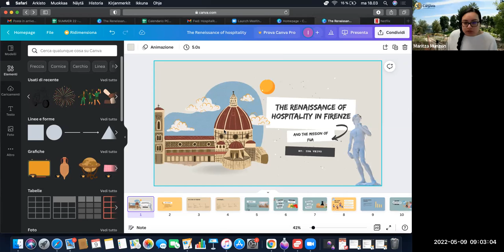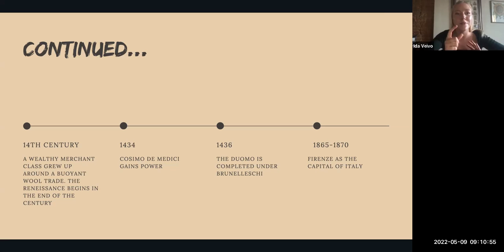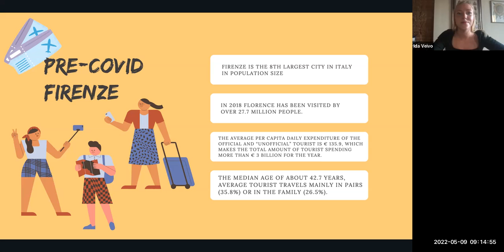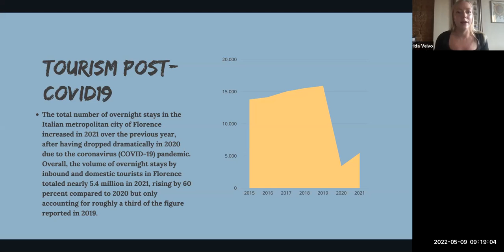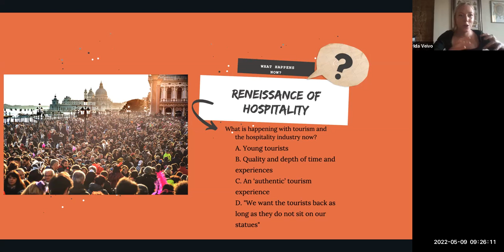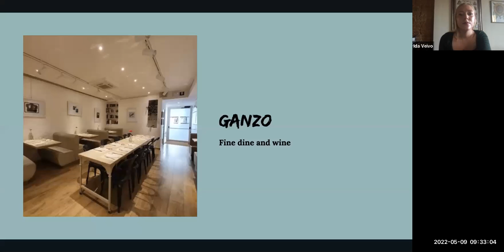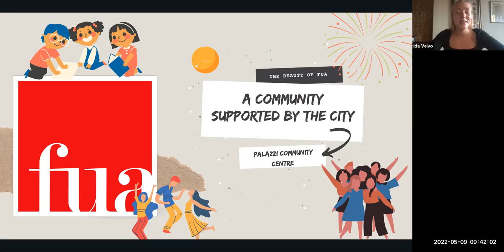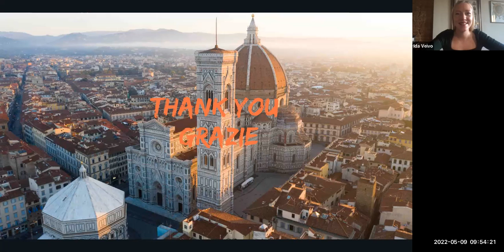The Renaissance of Hospitality in Florence post-COVID_Hospitality Lecture Series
College of the Canyons (COC) is your gateway to a complete American university education. Learn about the benefits community college has to offer, like affordable tuition, small class sizes, free tutoring, clubs, sports, transfer agreements with top schools, and a safe environment in beautiful Southern California!

At COC it's free to apply and we enroll students all year long with multiple enrolling dates.